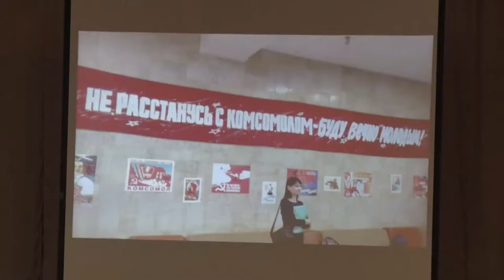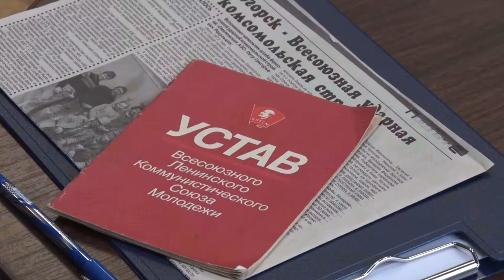Десна-ТВ: Молодые десногорцы познакомились с историей комсомола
100 лет назад был основан Комсомол - одна из крупнейших молодежных организаций в истории России. 10 ноября состоялась встреча бывших активистов ВЛКСМ с молодежью Десногорска. Беседа получилась интересной и содержательной.